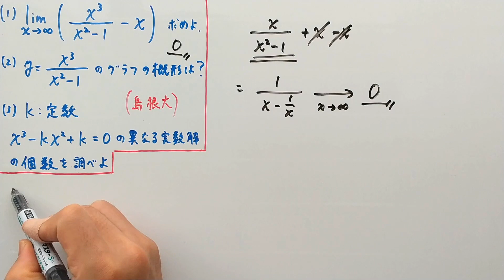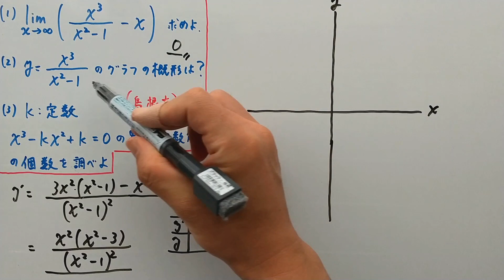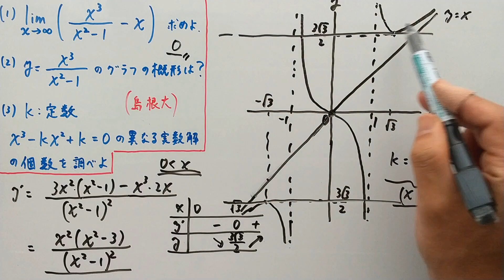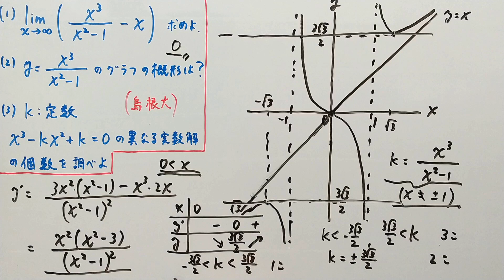【島根大】3次方程式と実数解の個数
定数分離の基本です＾＾